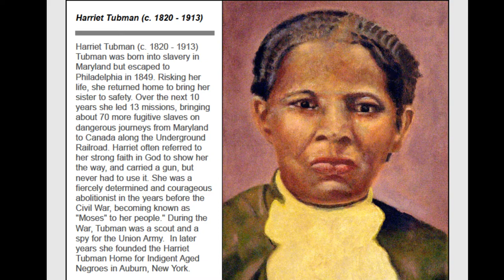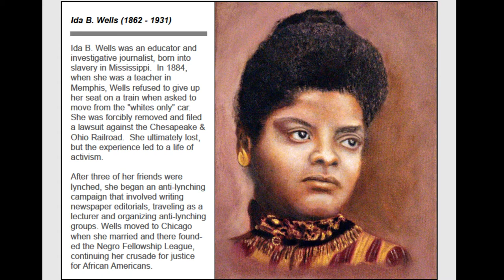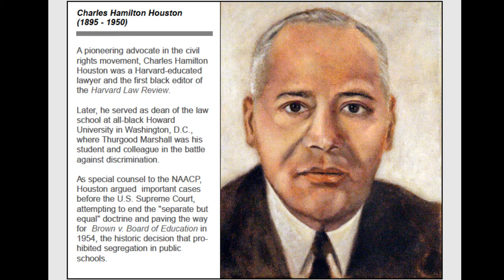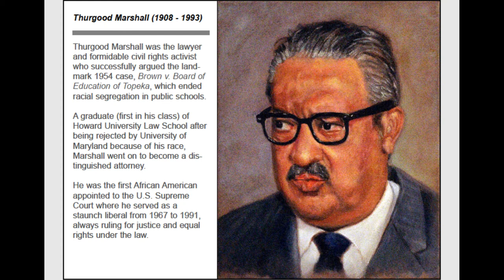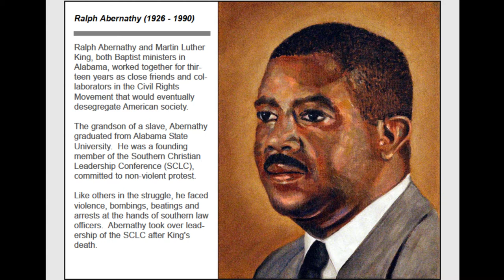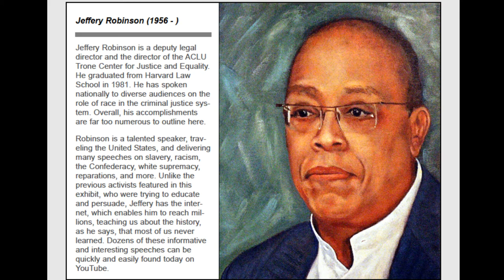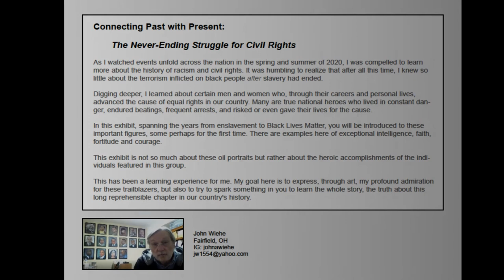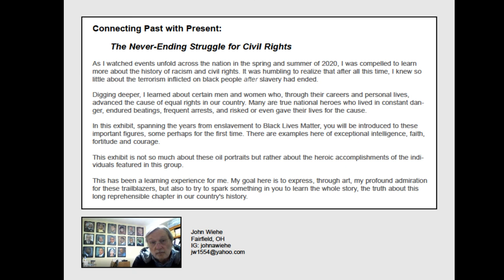Connecting Past With Present: The Never-Ending Struggle For Civil Rights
In honor of Black History Month, we'd like to share the work of one of our students - John Wiehe.

Wiehe embarked on a journey to explore the history of civil rights in our country and while doing so incorporated his research into unique artistic expression.

We invite you to view his oil portraits of prominent civil rights leaders in this video. Each portrait is accompanied by a brief summary of the individual and what they have contributed to the civil rights movement.